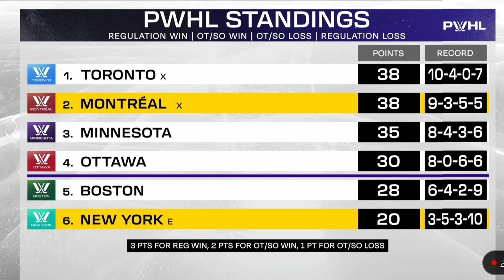PWHL Montreal clinch playoff spot